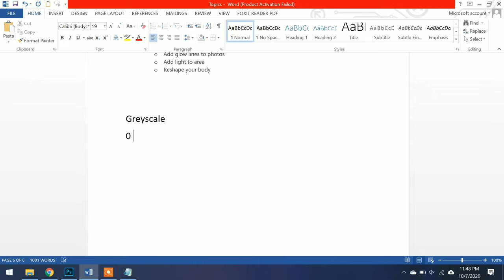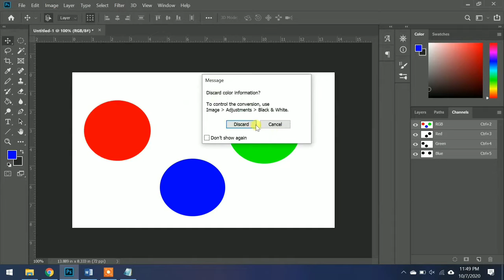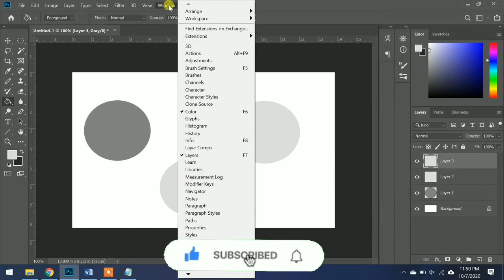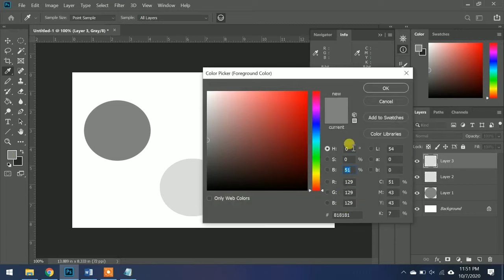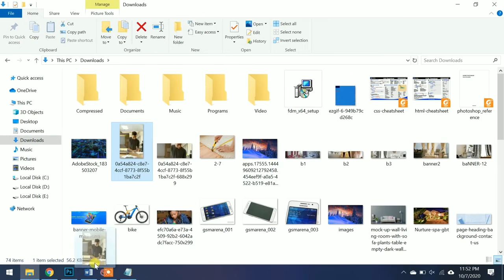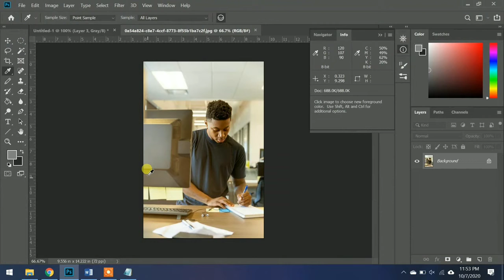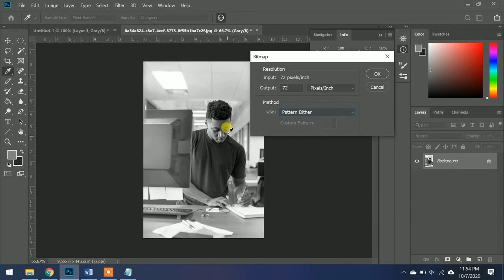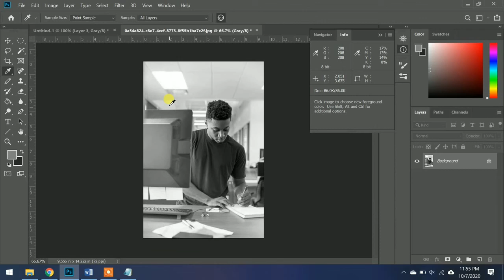How to change image grayscale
Learn How to Convert Color Image to Grayscale in Photoshop 7.0, How to Create Grayscale image in Photoshop 7.0, how to convert colour photo to black and white in Photoshop 7.0 .
This video describes the easiest way to convert Colour Image to Grayscale in Photoshop 7.0